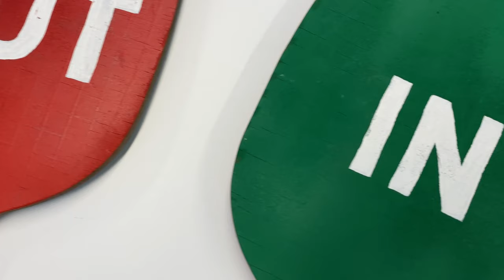2020 Art Jurors #2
2020 Scholastic Awards national art jurors David Ostow, Kenny Rivero, and Fred Harper give advice to young artists.